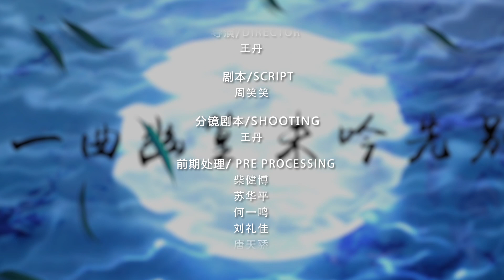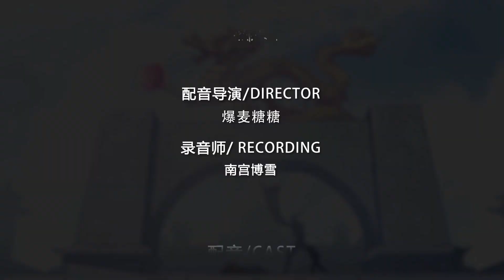《幽篁吟》第10话：盘丝洞府【完结】